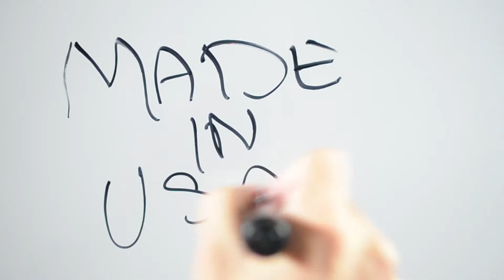Introducing 'FabRox' - Rox Volleyball's Factory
Fabric - "Where anything is possible"

FabRox is owned and operated by Rox Volleyball.  This factory is where we make all of the volleyball jerseys and gear that Rox Volleyball is known for.  It is an honor to be Made in the USA.